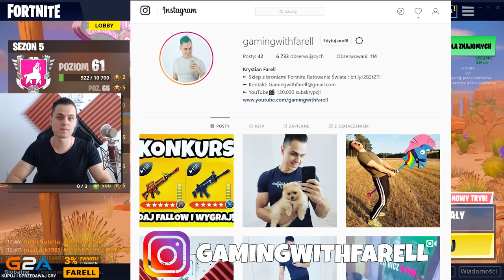SZUKAJ MIĘDZY TRZEMA DUŻYMI SIEDZENIAMI - FORTNITE WYZWANIA TYDZIEŃ 8 SEZON 5 PORADNIK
►Znajdz mnie!

(SZUKAJ MIĘDZY TRZEMA DUŻYMI SIEDZENIAMI - FORTNITE WYZWANIA TYDZIEŃ 7 SEZON 5 PORADNIK)